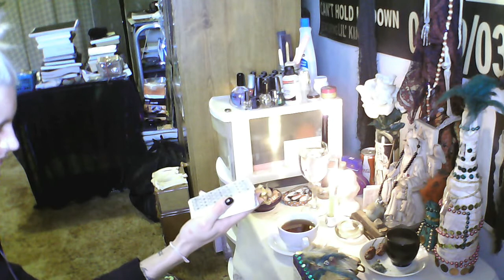Dedicating Divining Tools To La Santisima Muerte. Ring+Tarot Cards